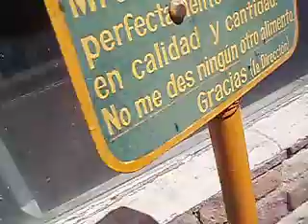Los dormitorios y la soledad de Charlie el Chimpancé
Nos metimos a los dormitorios de Charlie , el chimpancé del zoo de Mendoza , la tristeza total , el abandono , el suelo frío de cemento y la peor jaula de todas : ellos son casi humanos y nos demuestran con sus miradas sus amarguras de existir de ésta forma .-
Domingo 23 de Marzo de 2014 ECOlógicos UNIDOS